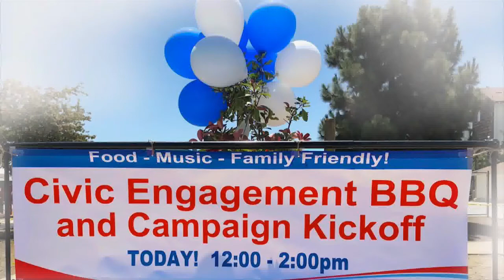Timothy Barrett Campaign BBQ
Re-elect Timothy Barrett 2018 campaign kickoff event in Montecito Park. Timothy was introduced by Steven Vagnini. The event featured civic engagement booths, a community issues bulletin board, music by David Holodilof and BBQ.